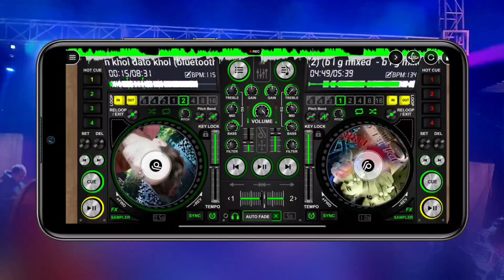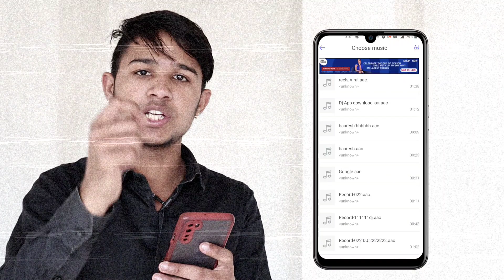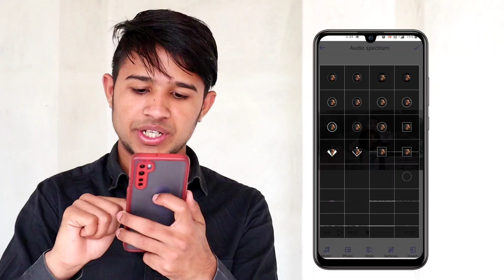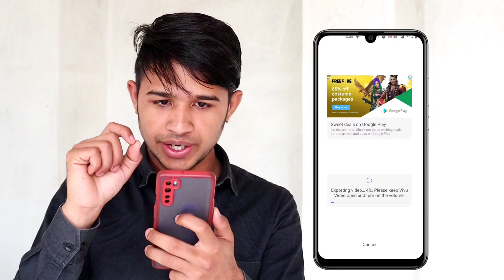😱OMG - Dj Remix Song Video | Beat Effect video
App Name  - Vivu Video- Audio Spectrum, Visualizer Video Maker